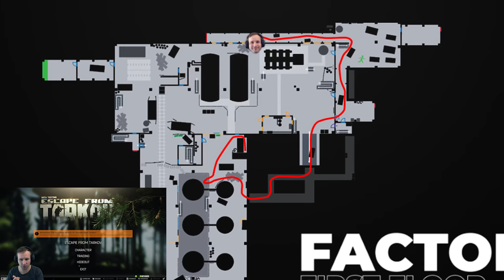Raid Episode #5 - Season 2 - Escape from Tarkov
Welcome back to another Episode of the raid series Season 2 coming out Monday - Friday every week for the wipe! Displaying a full playthrough with tutorial like tips and tricks to lead to success in the world of Escape from Tarkov